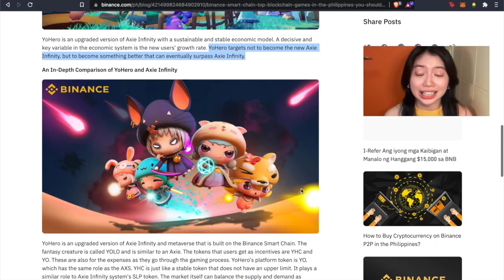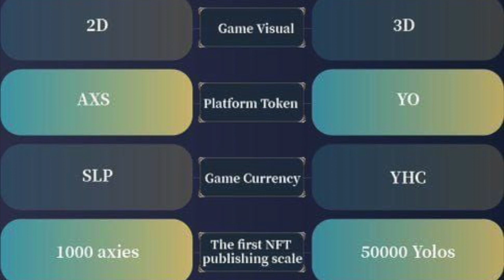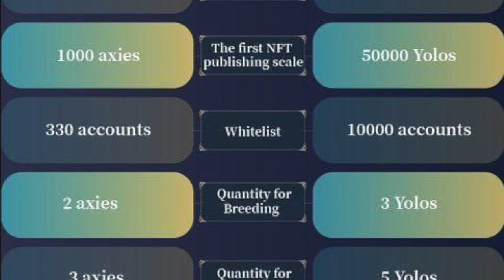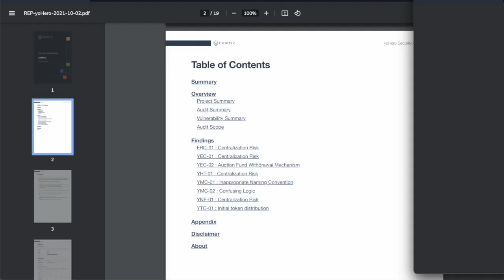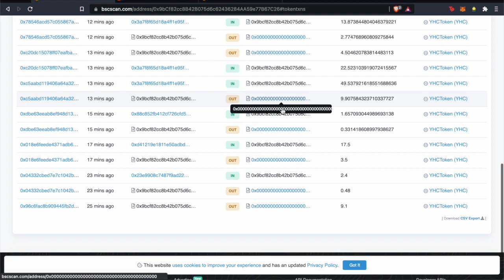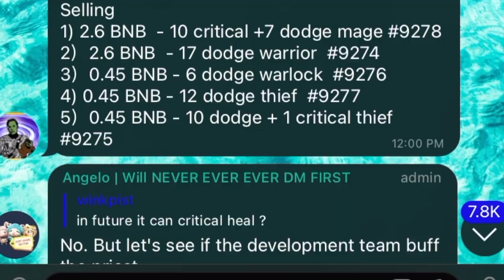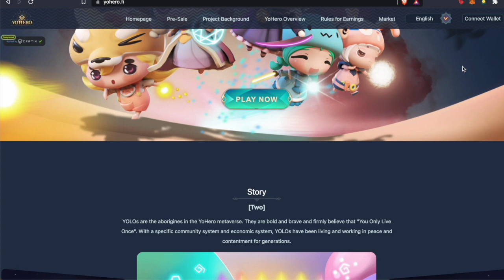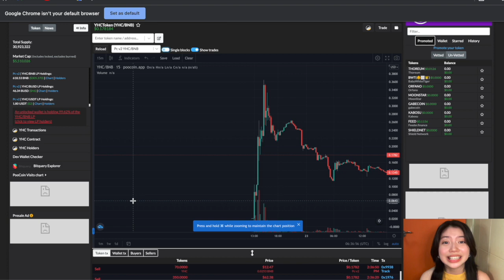YOHERO HONEST FULL REVIEW -The Next Axie Infinity? Is it safe to invest? 🇵🇭NFT PLAY TO EARN GAME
The next Axie Infinity? YOHERO METAVERSE Honest review  new NFT Play to earn Game
0:32 WHAT IS YOHERO?
2:15 GAMEPLAY
5:24 HOW MUCH IT TAKES YOUR YIME?
6:00 IS IT SAFE TO INVEST?
11:46 SHORT AND LONG TERM BENEFITS
12:36 WHO IS THIS GAME FOR?
12:59 WHO IS THIS GAME NOR FOR?